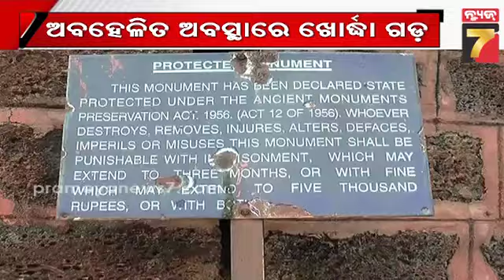ଅବହେଳିତ ଅବସ୍ଥାରେ ଖୋର୍ଦ୍ଧା ଗଡ଼; ଯୁଆଡ଼େ ଚାହିଁଲେ ଅନାବନା ଗଛ || Khurdhagarh in a state of neglect